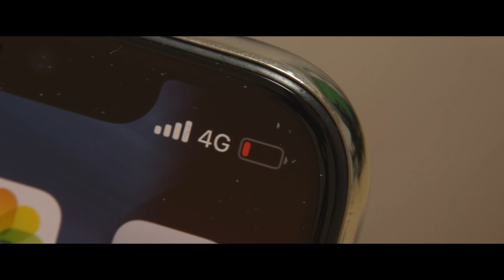How to live without leaving your bed! | RATE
Thank you for your attention! I am a Japanese video producer, and I post new videos once a week. Your views, comments, and channel registrations are a constant source of motivation to me! I plan to continue uploading videos, so thank you in advance for your continued support of RATE VFX channel.